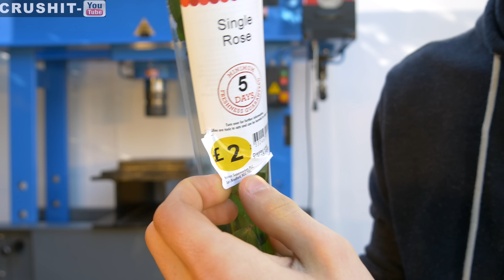Crushit Valentine Breakup!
Happy Valentines guys!

SEND US THINGS TO CRUSH!
Message us if you want to send something to CRUSH!